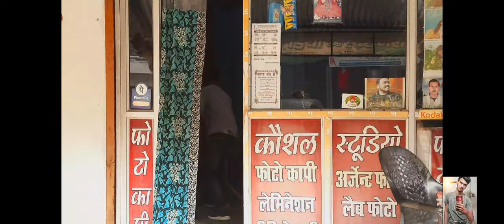न्यू धमाकेदार मूवी इंसाफ की जंग director by Ankit Rai (peush pandey )r2h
INSAAF KI JUNG
ACTORS

Ankit Rai
Ashu Rai
uttam Rai
vaibhav singh
shivam gaur
rajan kumar
santosh Verma
durgesh Rai
mahesh gaur
edit by indra kumar
camerman Madhya rawat
mekup artist ... Vicky Khushal
producr... diwakar pandey
writer..Ankit Rai
director by ... Ankit rai